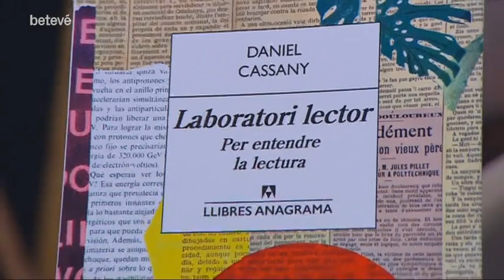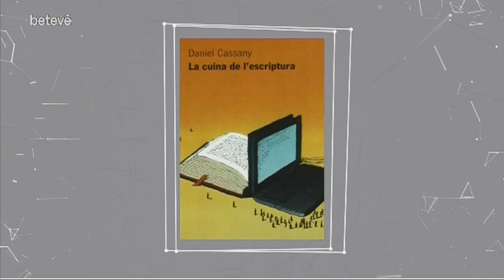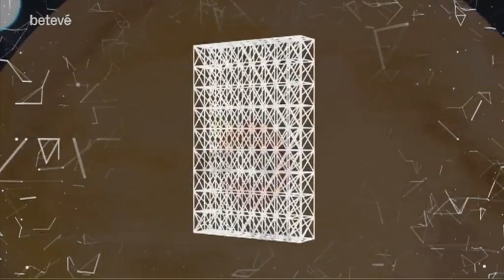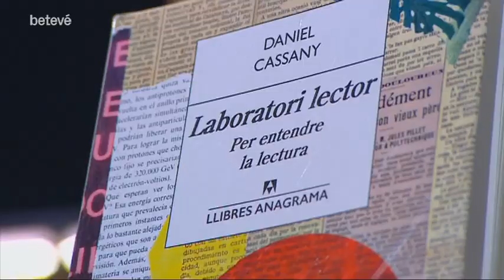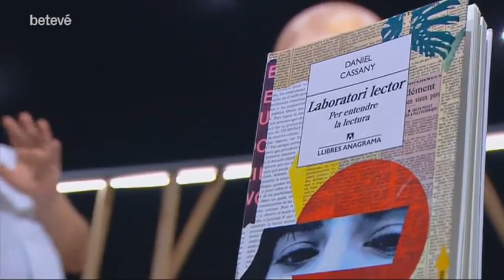Entrevista a Terrícoles de Betevé amb David Guzman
Fragment del programa de Betevé "Terrícoles", 2019, a propòsit de la publicació de Laboratori lector a Anagrama.